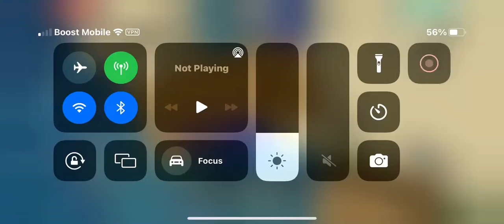Avengers mod I guess